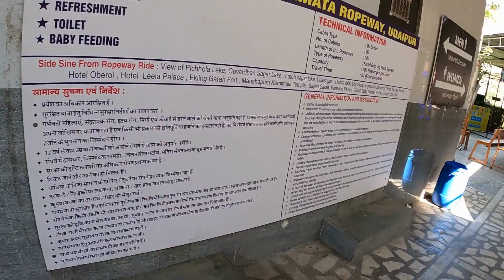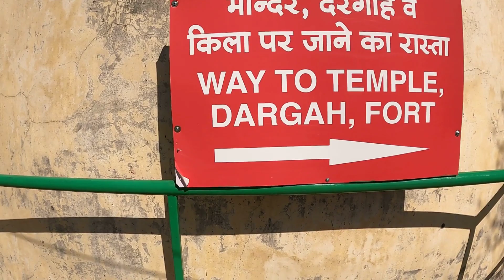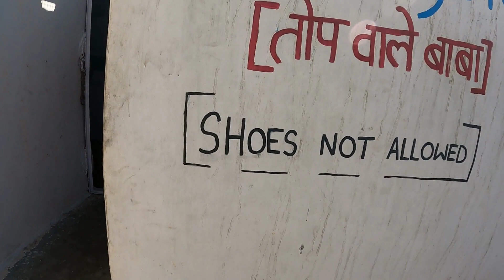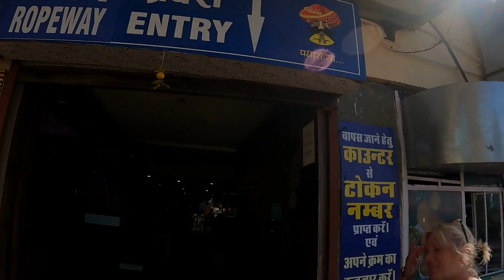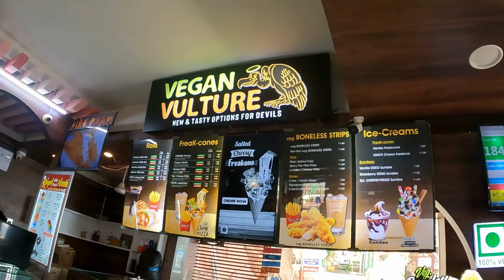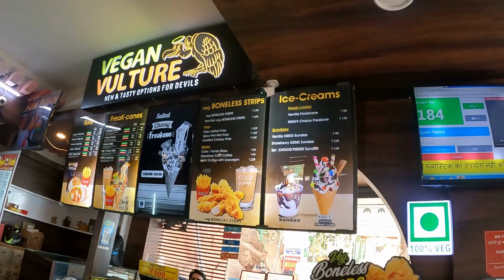Udaipur Day 2: Cable Car to Karni Mata Temple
Shri Manshapurna Karni Mata Temple is a Hindu temple located on the Machla Magra Hills, near the Doodh Talai Lake in Udaipur, Rajasthan. It enshrines the stone idol of Karni Mata. There are views from the temple of the city and its lakes.